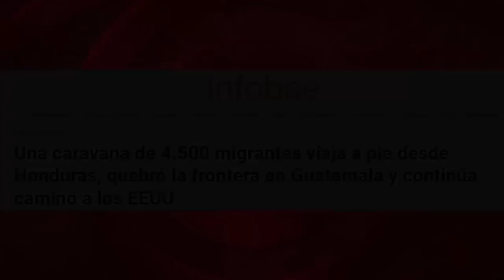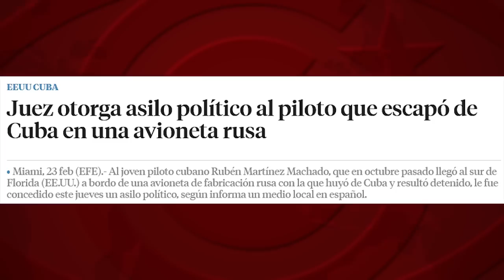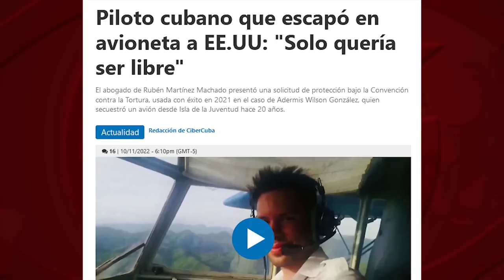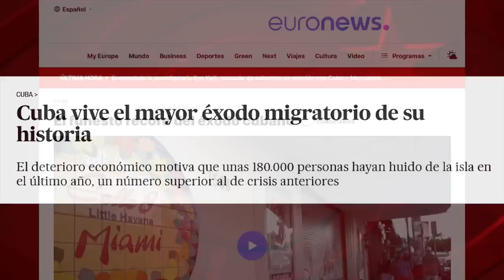La mentira viaja en ala delta de Cuba a Miami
(+Italiano/Ελληνικά/Francés/Alemán/Ingles)

La menzogna viaggia su un deltaplano da Cuba a Miami
Το ψέμα ταξιδεύει με ανεμόπτερο από την Κούβα στο Μαϊάμι
Die Lüge reist auf einem Drachenflieger von Kuba nach Miami
Le mensonge voyage en deltaplane de Cuba à Miami
The lie travels on a hang glider from Cuba to Miami

Escapar, fugarse, huir: es el habitual arsenal lingüístico aplicado a cualquier suceso migratorio en Cuba. Son las formas verbales que, acerca de un hecho similar en otro país -Honduras o Haití, por poner ejemplos cercanos-, serían sustituidas por otras: los migrantes no “escaparían” ni “se fugarían”, sino que “emigrarían”, “saldrían”, “viajarían” o, sencillamente, “buscarían un futuro mejor” en un país más rico.